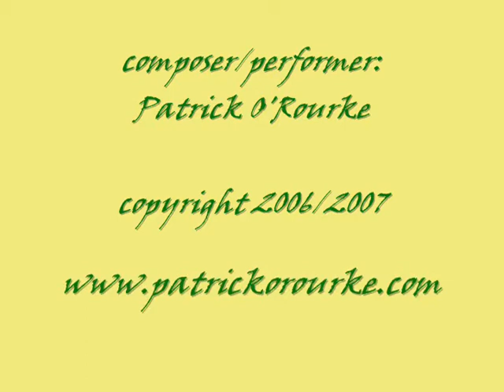The Transcendent Waltz....Patrick O'Rourke